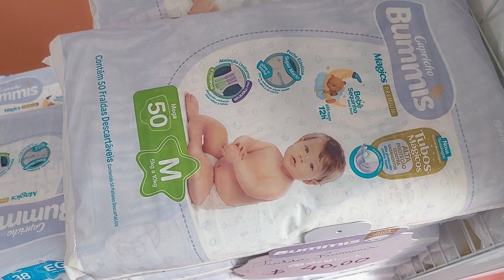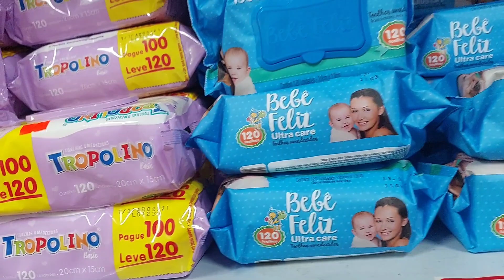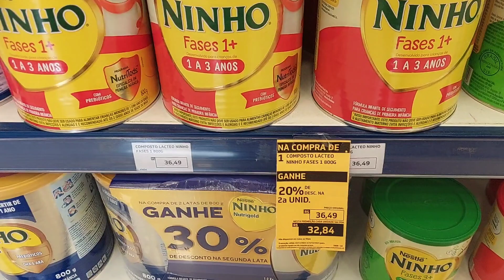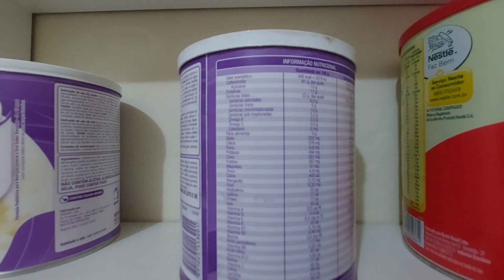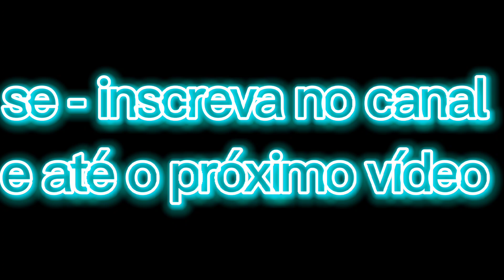compras de um pai viúvo para o bebê 🚼